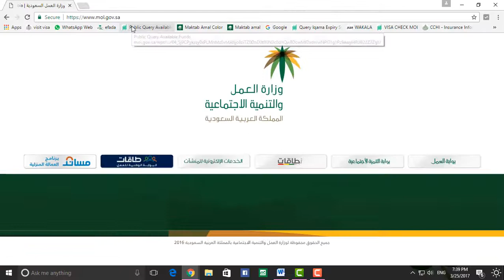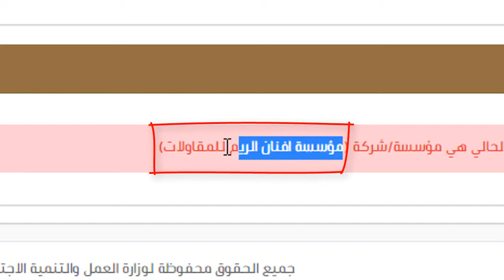CHECK KAFEEL NAME SAUDI ARABIA ONLINE